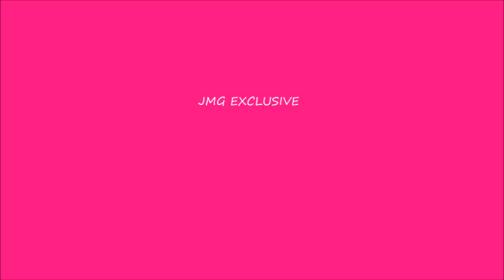TOMMY LEE CRYING ABOUT HOW KARTEL SEND SLIM FI BAD HIM UP FI HIM MONEY